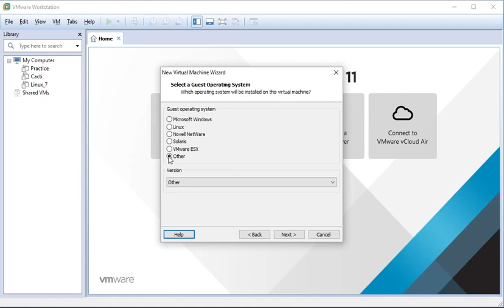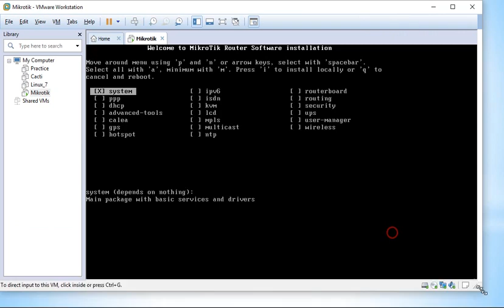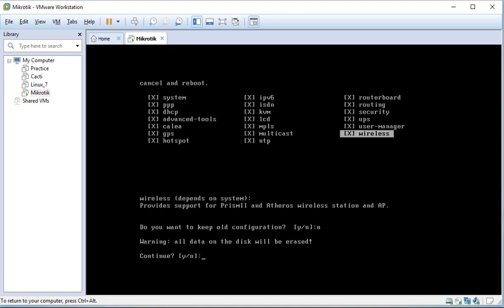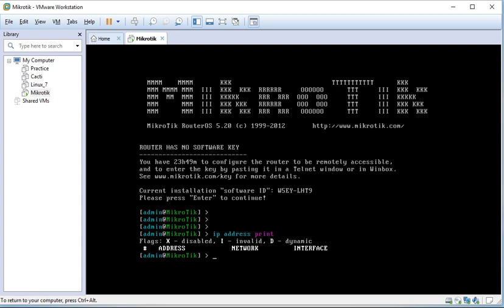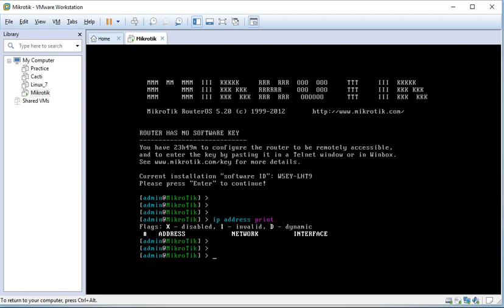How to Install Mikrotik RouterOS v5.20 in VMware Workstation | Mikrotik Tutorial Part: 01